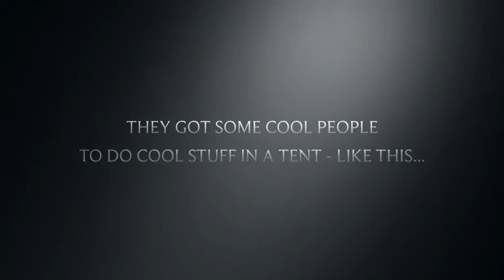Old Trunk - Village Green 2013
With thanks to Metal and Arts Council England.

Big love goes to: Charlie Platt, Edward Mitchell, Benjy Adams, Jack Perkin, Drew Aspland, Guy Douglas, Charlotte Windley, Oliver Johnson & James Bergersen at Rescape,
M G Boulter, David Giles, The Lucky Strikes,
David Streames, Wendy Morgan, Richard Foster,
Jigsaw, Colin Hoult, Richard Marsh & Katie Bonna,
Two For Tea, Tiny Tales, E15 Acting School, Giraffe, and Ridley Studios.

You literally made our day!

Endless thanks.

Sadie & Sarah
Old Trunk